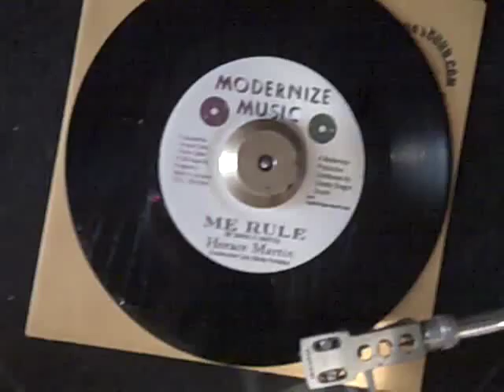Horace Martin - We Rule - KILLER REGGAE from Deadly Dragon Sound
Deadly Dragon Sound is proud to announce their latest re-issue: Horace Martin's monster tune ME RULE on the Modernize Music label. Originally released in 1985, ME RULE was produced by the man PRINCE HUNTLEY and the DUB was cut by Prince Tubby. ME RULE is a tune that lies at the crossroads of the major digital sounds of 1986 and the earlier roots inflected rub a dub of Channel One. Drawing power from both these genres, ME RULE has grown into an underground classic appealing to both the ROOTS STEPPERS crowd and the Digital heads. This reissue was taken directly from Prince Huntley's master tapes and contains the dub that was mixed by King Tubby himself. We here at Deadly Dragon thank Prince Huntley for allowing us the opportunity to share his wonderful music with the world.